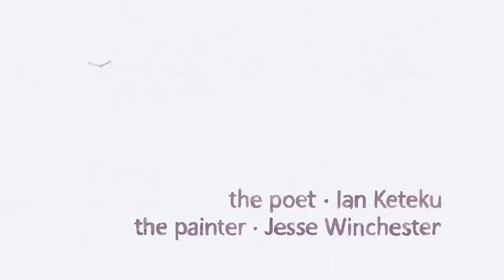Watercolor animation experiment - "I have a sixth sense"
This is an experiment in a watercolour animation technique I am developing. one that requires 12 traditional paintings per second...
Myself and the great poet, Ian Keteku, are hoping to turn this into a four minute short film based on his poem, "Pick Me".
-Jesse Winchester